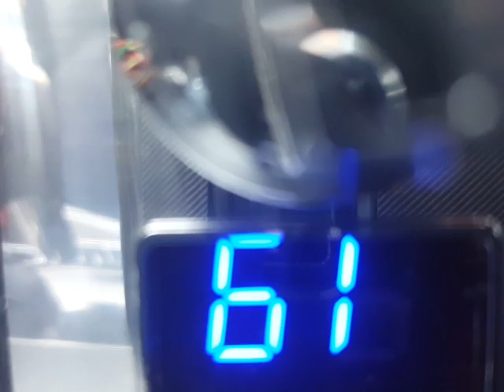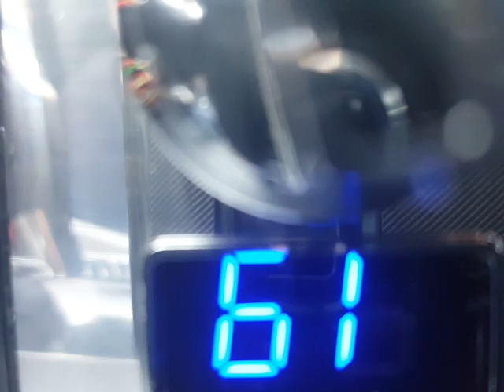Newark NJ CB Radio 05/26/16